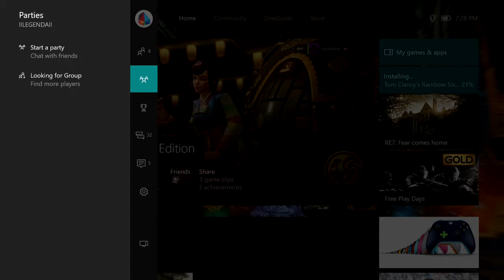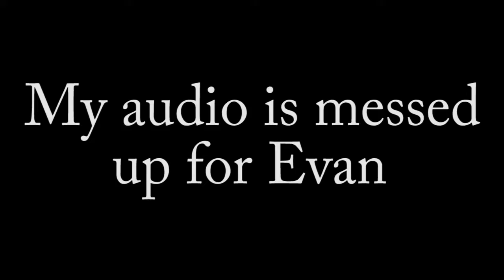Give me a burrito please (Overwatch)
If any of you were wondering I do plan on uploading daily, I will make a great effort to do this. I know my video quality might not be the greatest right now but I promise that if you stick around it will only get better.

I love you guys x